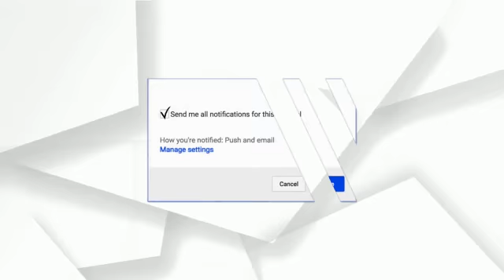କବି ଉମାକାନ୍ତ ରାଉତଙ୍କ ସୁନ୍ଦର କବିତା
Focus plus, umakanta rout